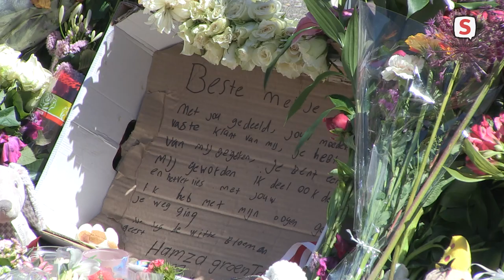Marktkooplui bij gedenkplek dodelijk ongeval (2021-06-05)